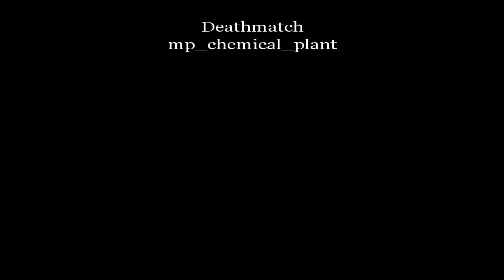Call of duty United Offensive|Custom Multiplayer Map Showcase|Chemical Plant